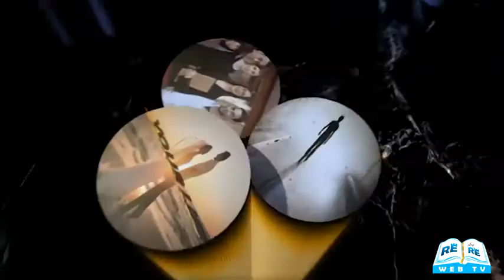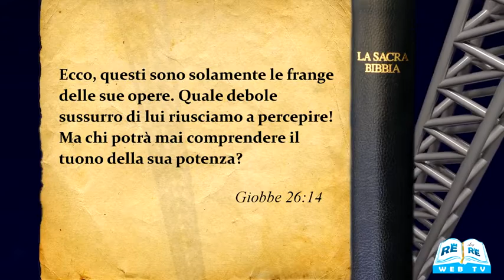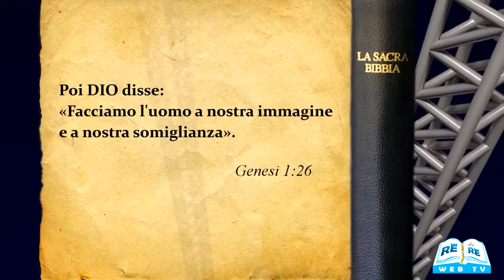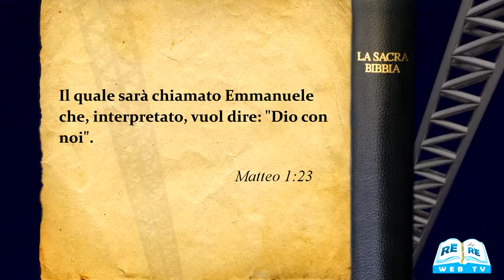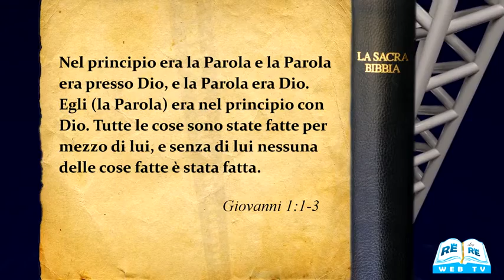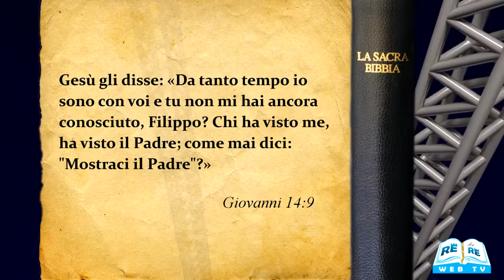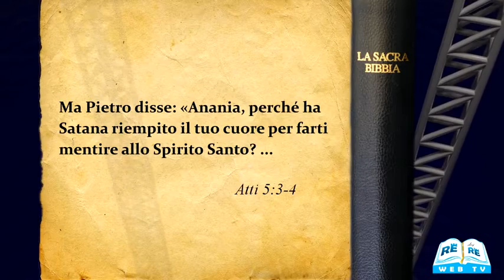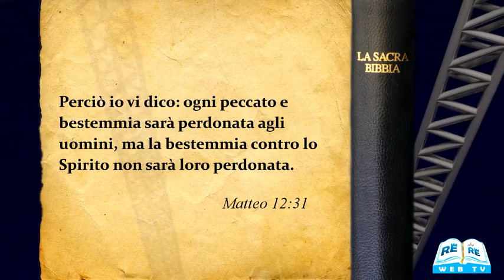Il Mistero della Trinità Doug Batchelor